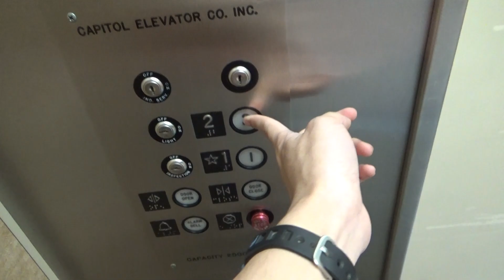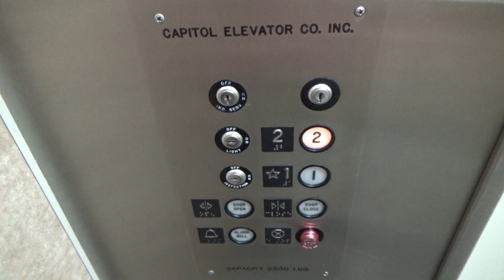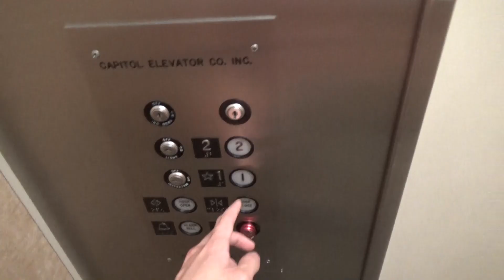Nice Bell! Capitol/Montgomery Hydraulic Elevator - 1300 National Dr - Sacramento, CA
[Recorded 4-22-21] Here is a basic but nice Montgomery elevator installed by Capitol Elevator (they were a distributor of Montgomery). This elevator runs well and has a decent motor. The bell sounds very nice but since this is a rather quiet building, it severely disrupts the silence. The phone literally fell out when I checked in the cabinet lol.